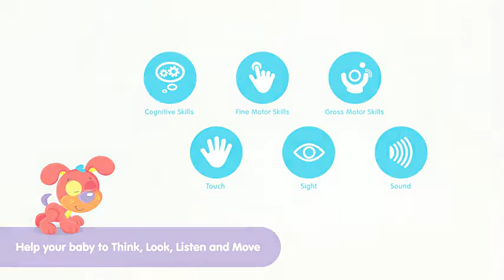Playgro Clip Clop Acitivity Rattle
Clip, Clop, Clip Clop! One of our most loved characters, Clip Clop is packed full of features. Filled with a variety of fun activities for a baby including rattles, click-clack beads, a peek-a-boo saddle, crinkle features and loads more! This item will have anybaby entertained for hours while stimulating their fine motor skills and auditory senses. This plush toy is also great for when a baby is teething, with so many textures to explore.